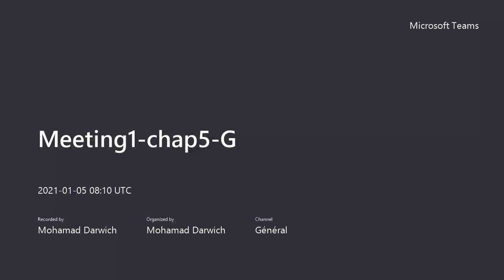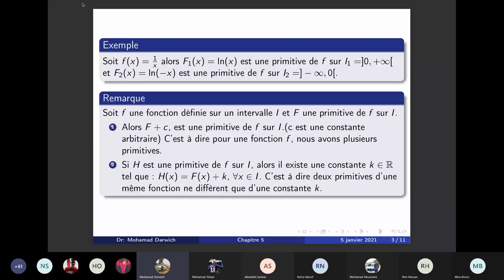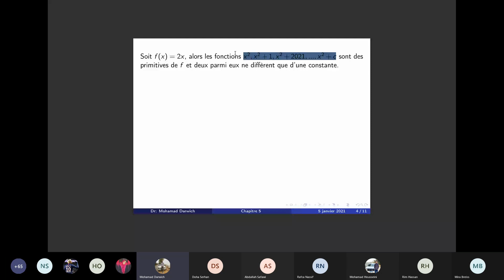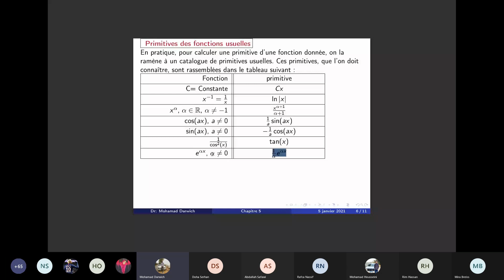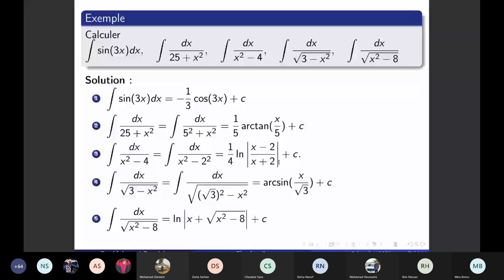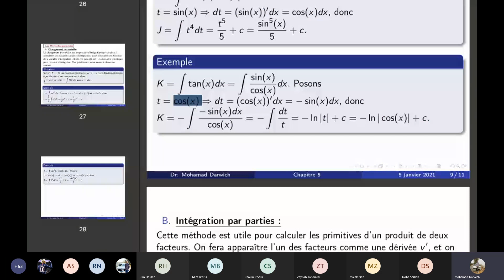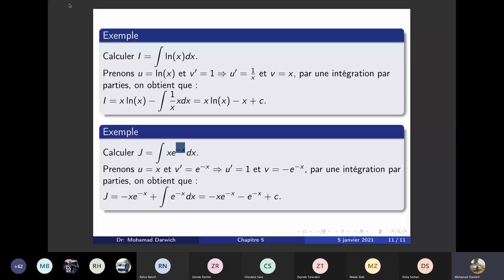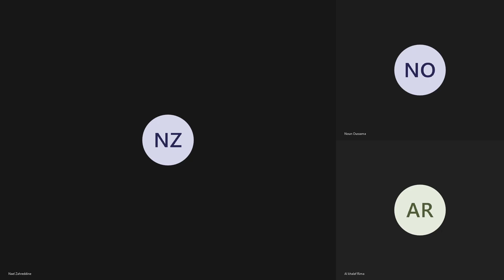Chap 5 | Enregistrement de la réunion